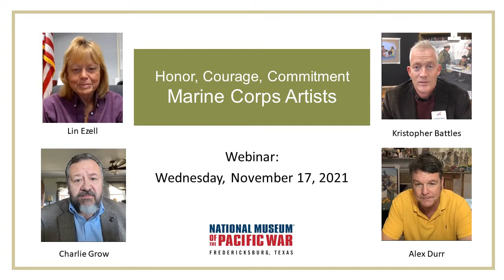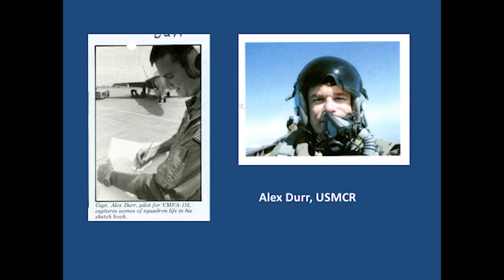NMPW Webinar - Honor, Courage, Commitment: Marine Corps Artists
Learn about the Marine Corps Traveling Combat Art Exhibition through a in-depth conversation with three Marine Corp artists, Kristopher Battles, Charlie Grow, and Alex Durr. Moderator Lin Ezell, Curator Ameritus of the Marine Corps, explains how Marine combat art is curated, stored, shipped, and displayed around the country.
The Exhibit mentioned above is on display at the National Museum of the Pacific War now through January 2, 2022.

This is a recording from the National Museum of the Pacific War.